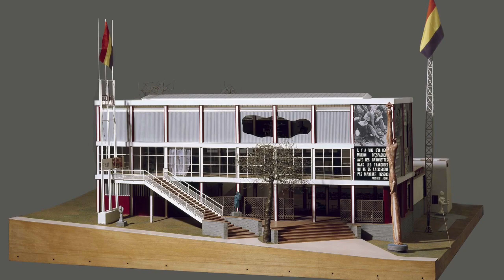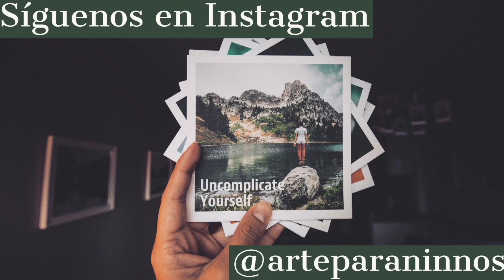La obra desaparecida de Joan Miró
Miró pintó en 1937 una obra titulada El Segador, cuyo destino era el Pabellón de España en la Exposición Universal que se celebraba en París.
Esa obra desapareció una vez finalizada la exposición, quizás fue destruida o bien desapareció en un traslado a la ciudad de Valencia, lugar donde se encontraban las obras del Museo del Prado debido a la cercanía del ejercito nacional en la ciudad de Madrid.
Solo se conserva alguna imagen en blanco y negro de la obra, pero si podemos aportar una descripción e intentar acercarnos al estilo que tenía la obra, comparándola con otras de la misma época.